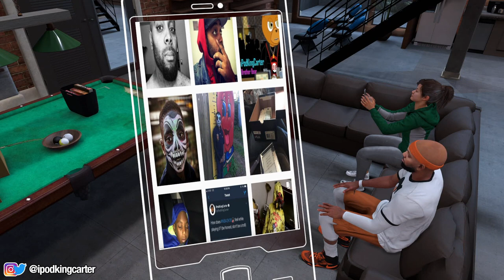NBA 2K18 MyCAREER - MEETING MY NEW GIRLFRIEND! Could She Be A Thot Ep. 23 (PS4 Pro Gameplay)